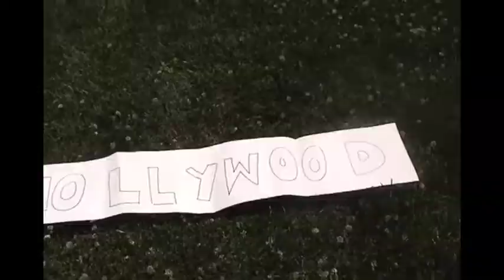Party in the USA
Party in the USA by Miley Cyrus